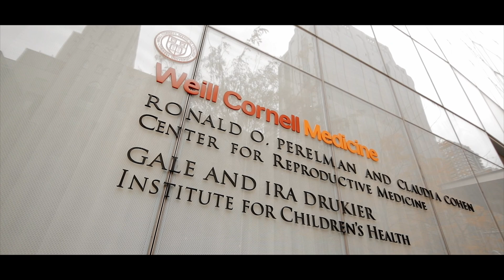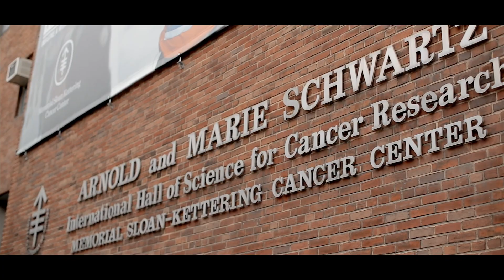Future of Care 2017: Building Tomorrow's Clinic, Today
Future of Care is a group of young entrepreneurs, clinicians, and scientists bringing technological innovation to medicine. We host an annual, flagship conference as well as year-round networking events to connect different healthcare stakeholders in NYC. We create a forum in which science, medicine, technology, and capital combine to catalyze change in healthcare.